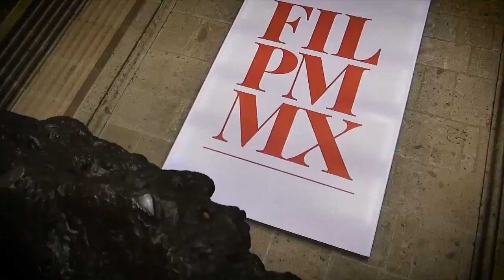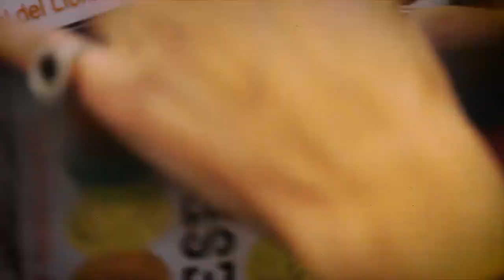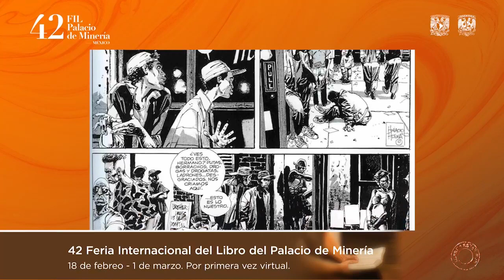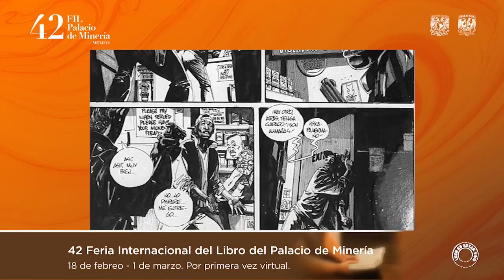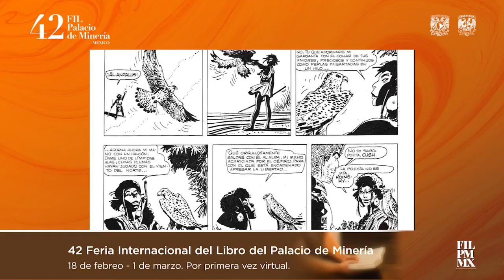NOVELA GRÁFICA en la Colección Popular del FCE